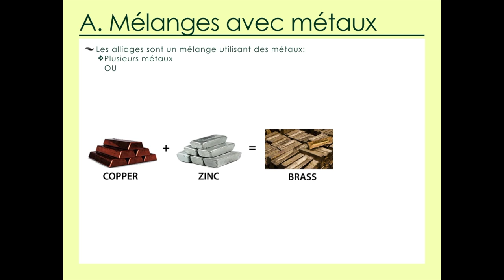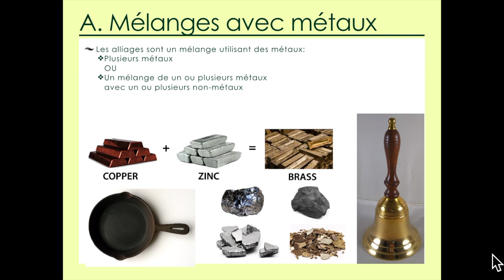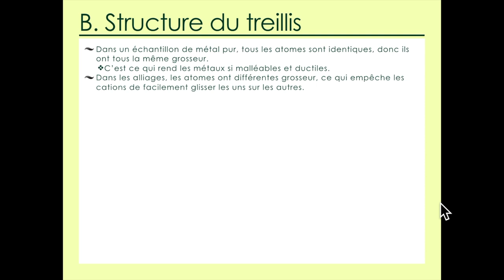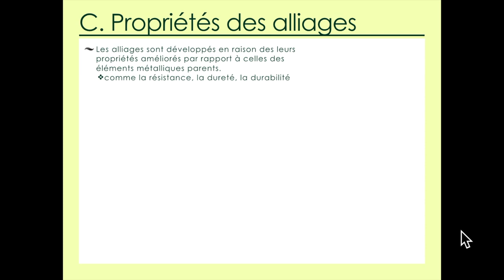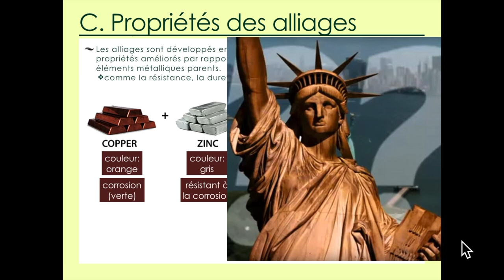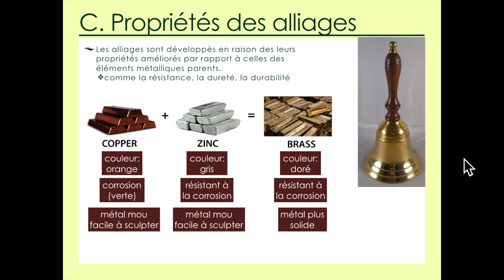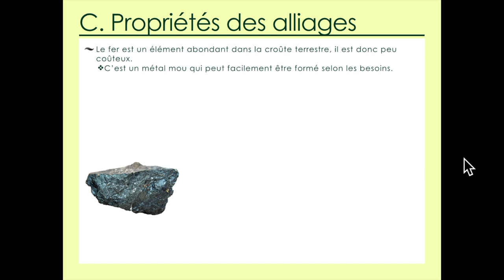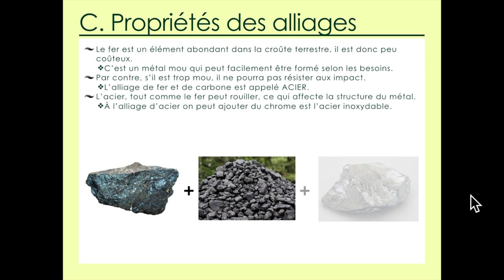10.3 Les alliages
Structure 2.4.3 – Les alliages sont des mélanges d’un métal avec d’autres métaux ou des non- métaux. Ils affichent des propriétés améliorées.
Expliquer les propriétés des alliages à partir du principe de liaison non directionnelle. Illustrer avec des exemples communs comme le bronze, le laiton et l’acier inoxydable.